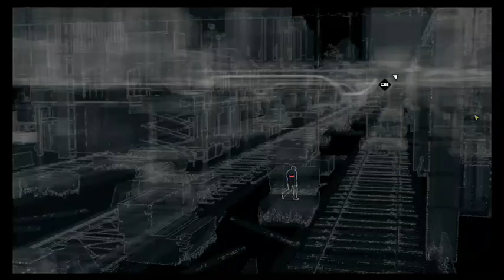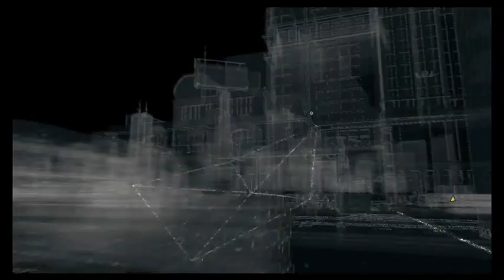watch dogs running from helicopters